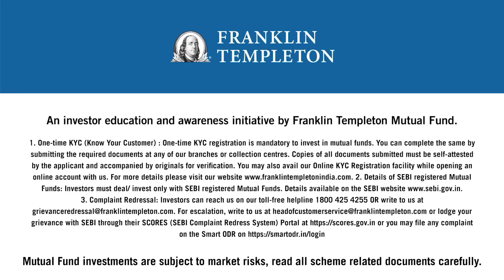Ozempic & Alzheimer's | Is There A Link Between These Two? Top Doctor Reveals Shocking Information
In recent years, medications such as Ozempic (semaglutide) and Mounjaro (tirzepatide) have captured headlines—not just for their effectiveness in treating type 2 diabetes and aiding weight loss, but also for their potential broader health benefits. Can Drugs Like Ozempic Help Alzheimer's?

Tune in as India's top doctor, Dr. Ambrish Mithal it down for you.